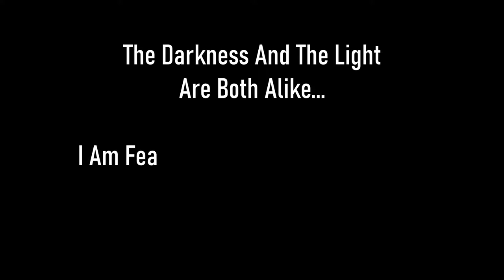Skyrim SE [Vigilant Of Stendarr] Vigilant No More Ep.63